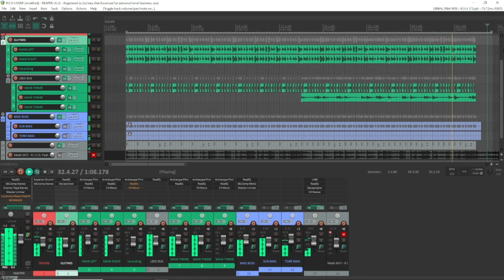Meek Mill - R.I.C.O. (but it's heavy)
I love this beat.